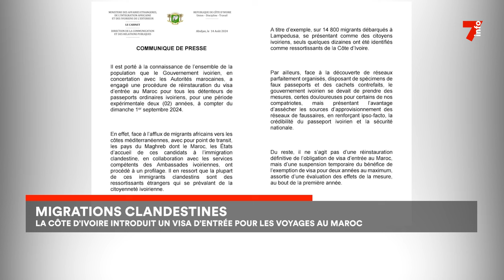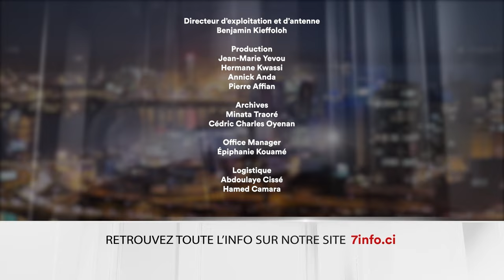Le 7 minutes du 15 août 2024 (édition du 19H)